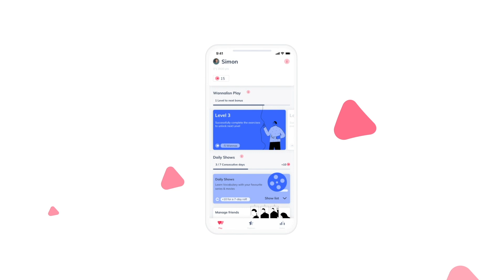Pan out, let's see how things go!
Pan out - Phrasal verb

Informal, to say that something develops in a particular way or in a successful way:

// Let's wait and see how things pan out
//They tried to set u a new business but it didn't pan out

Improve your listening, pronunciation,  and build your vocabulary with movies and series! Learn the most common English expressions through tiny clips from your favourite shows.

Follow Wannalisn on social media!